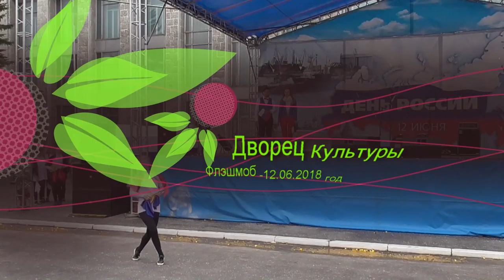Дворец Культуры ( Флэшмоб Ко Дню Росиии 2018 год)